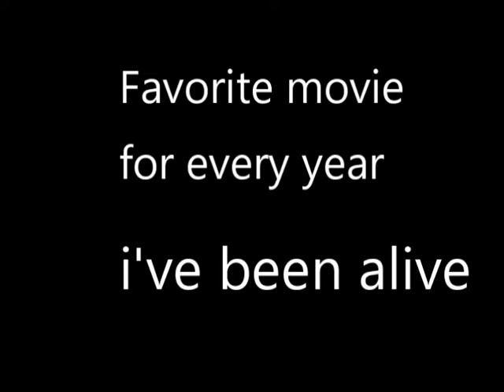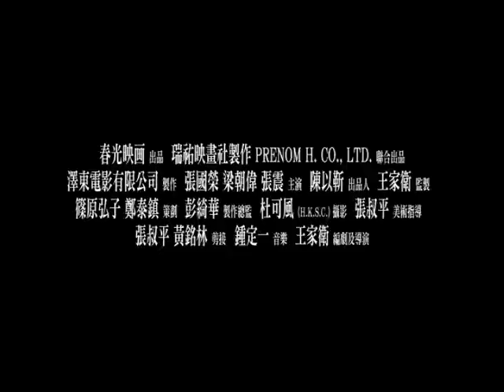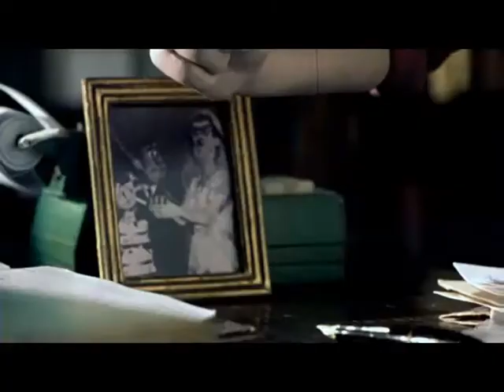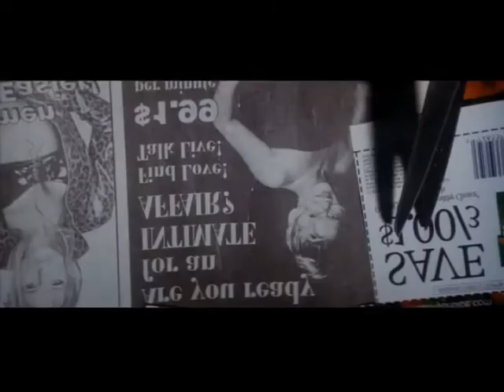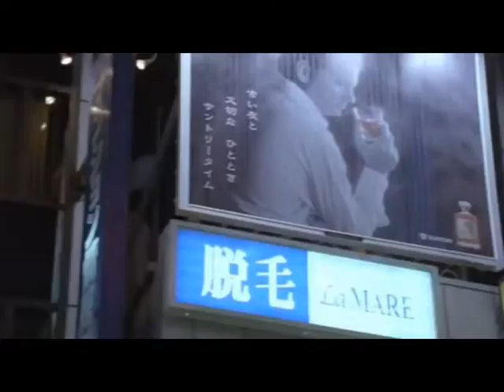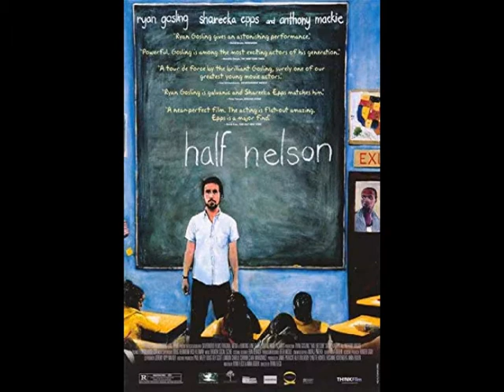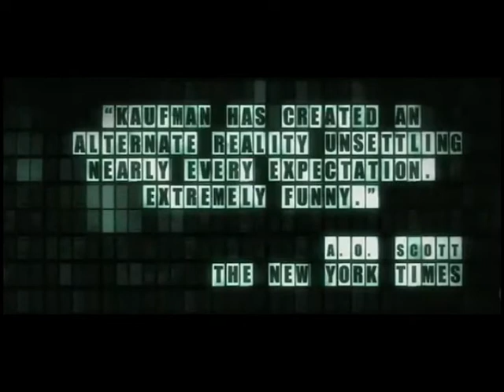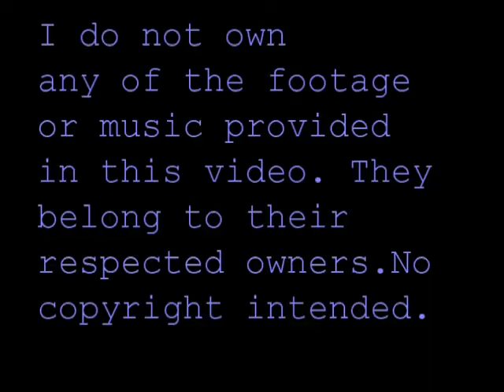Favorite movie for every year i've been alive part 1 (1996-2009)